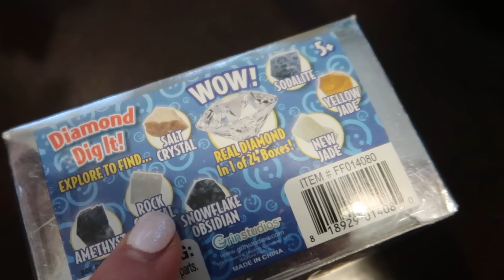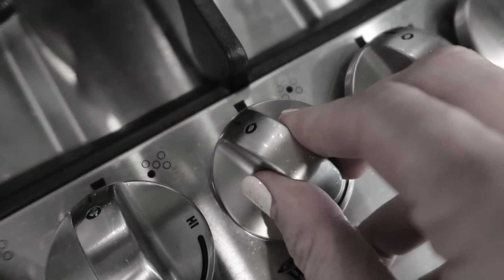Egg Hunt | Morning Routine | Easter Fun !!!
Addy, Maya and Baby O wake up to their Easter baskets full of candy and toys! Lucy attempts a delicious and healthy breakfast, which turns out yummy! Then after church, it's time for our Easter egg hunt! Will the kids find them all? You'll have to watch to find out!